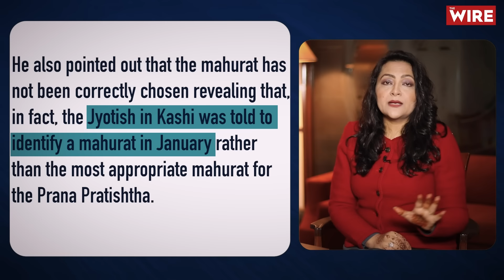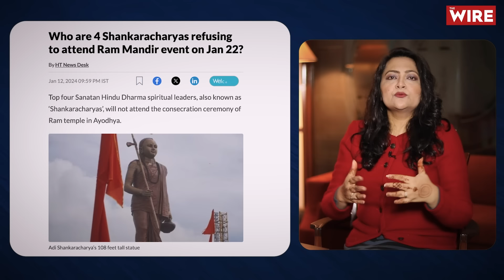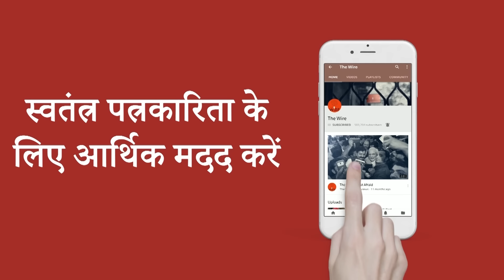Ram Mandir पर शंकराचार्य “सिर्फ़ BJP के राजनीतिक हिंदू ख़ुश, सनातनियों के लिये दुख की घड़ी”